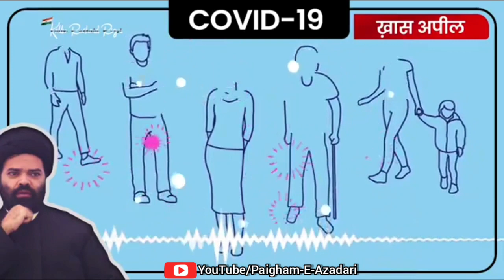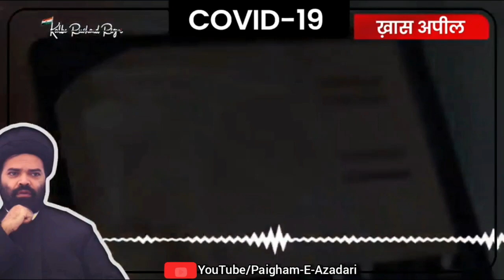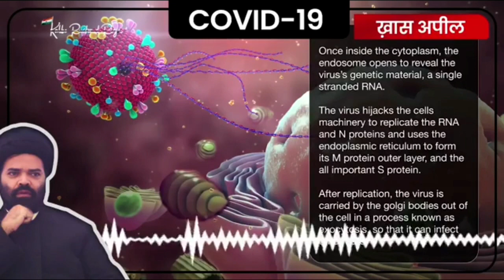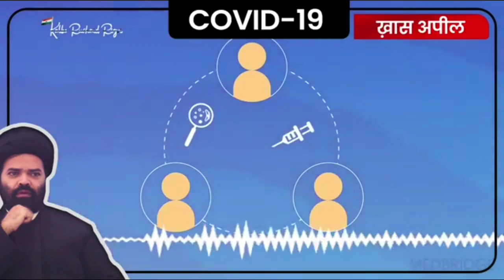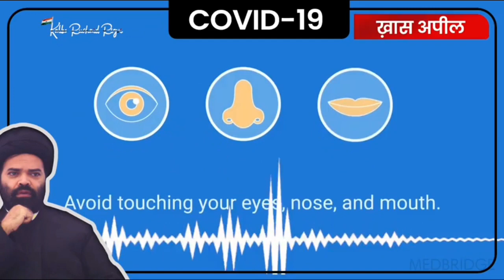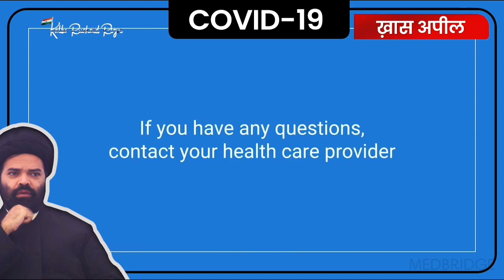Shia Scholar Maulana Kalbe Rushaid Sb | Imp Appeal On Corona Virus